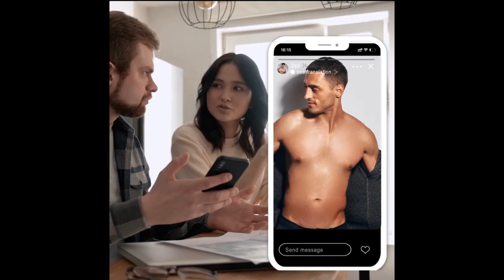Selfie Editor Beauty Camera Body Editor 2022 is the best practical photo editor for body shaping.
Selfie Editor Beauty Camera Body Editor 2022 is the best practical photo editor for body shaping and face editor.